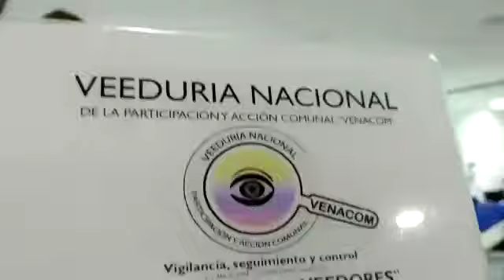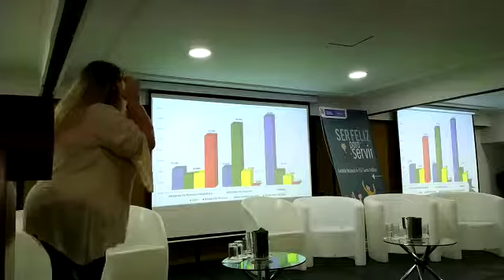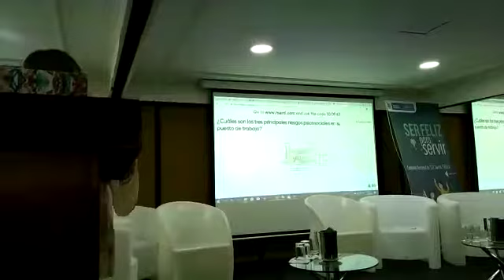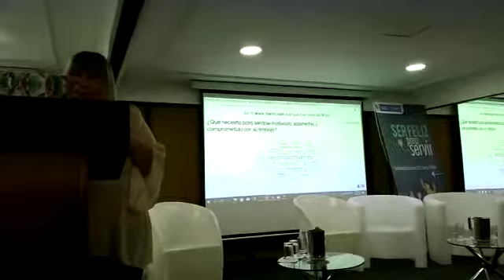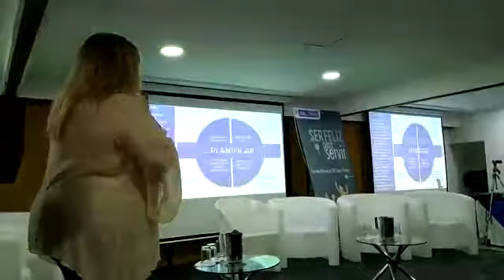Bienestar Salud Mental un Compromiso del Sector Público–Conferencia-Dra. Marian Carrión García VIII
Desde la Veeduría Nacional de la Participación y Acción Comunal VENACOM se realiza seguimiento a las diferentes acciones generadas en la comunidad y que afectan directa e indirectamente a tod@s nuestros afiliados de la Acción Comunal, en esta ocasión realizamos acompañamiento al evento “Bienestar y Salud Mental un Compromiso del Sector Público” SER FELIZ PARA SERVIR, organizado por la Comisión Nacional del Sector Público, el cual busca sensibilizar sobre la importancia de promover la Salud Mental, el bienestar y la calidad de vida laboral de los trabajadores, garantizando condiciones y ambientes de trabajo saludables.

Es importante indicar que la Comisión del Sector Público es el organismo operativo de las políticas y orientaciones del Sistema General de Riesgos Laborales, en el desarrollo e implementación de los diferentes programas, acciones, planes y actividades de prevención y promoción en materia de Seguridad y Salud en el Trabajo del sector público.

Espacio de encuentro donde se analizó a través del diálogo social el panorama actual de las intervenciones dirigidas al bienestar y la salud mental de los trabajadores.

La Ministra del Trabajo - Dra. Alicia Arango Olmos manifestó en este importante evento “Con la Resolución se adopta la batería de instrumentos para la evaluación de factores de riesgo psicosocial y la guía técnica para la promoción, prevención e intervención de los factores psicosociales, las cuales serán aplicadas a todos los empleadores públicos y privados, a los trabajadores dependientes e independientes, a los contratantes de personal bajo modalidad de contrato civil, comercial o administrativo, a las organizaciones de economía solidaria y del sector cooperativo, las empresas de servicios temporales.

Próximamente en la página web del Fondo de Riesgos Laborales se dispondrá un software para la aplicación de los instrumentos, de libre acceso para todas las empresas lo que permitirá agilizar el procedimiento y reducir costos asociados. El Ministerio del Trabajo seguirá constantemente trabajando en mejorar los instrumentos de medición y las guías puestas a disposición a través de la Resolución 2404 de 2019 y todos los empresarios podrán acceder a ellos de forma gratuita”.

Con la participación especial de la Conferencista Internacional Dra. Marian Carrión, Presidenta de la Asociación de Expertos en Psicología Aplicada AEPA, con el Tema Intervención de factores de Riesgos Psicosociales en las entidades del sector público, con amplia experiencia en temas relacionados al Acoso Laboral, entre otros.

Según la definición del Dr. Iván Perea MD Psiquiatra del Instituto de Medicina Legal y Ciencias Forenses de Bogotá, La Salud Mental “Son las condiciones de bienestar de un sujeto para que pueda hacer justamente garante de todos sus derechos, Trabajo, Autonomía, Libertad, Goce, plenitud”

Es el estado de bienestar en el cual el individuo es consciente de sus propias capacidades, puede afrontar las tensiones normales de la vida, puede trabajar de forma productiva y fructífera y es capaz de hacer una contribución a su comunidad.

Y vivir en el país más feliz del mundo nos vuelve inmunes a que se genere una enfermedad mental, en nuestro trabajo, actividades culturales, deportivas, recreativas, familiares, comunales.

En el país las políticas públicas, planes, programas, proyectos enfocados a la salud mental, se están implementando, estas y otras importantes reflexiones generan este tipo de eventos, deseando se sigan replicando en otras regiones del territorio nacional, con otros enfoques, preventivos, correctivos y por supuesto se materialicen.

«El sueño de la razón produce monstruos» - Francisco de Goya